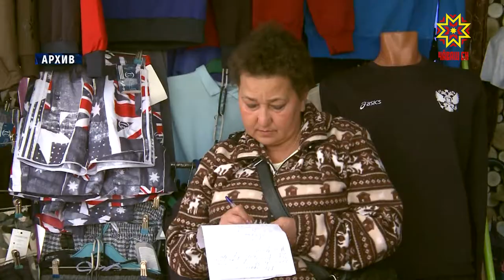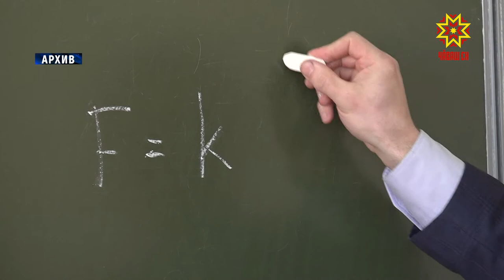Раштавăн 1-мĕшĕнчен çĕнĕ саккунсем хута кайрĕç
Саккуна кашни çыннăн çирĕп пăхăнмалла, çавăнпа та унăн улшăнăвĕсемпе çĕнĕлĕхĕсене кашнин сăнаса-йĕрлесе тăмалла. Çак кунсенче вăя кĕнĕ çĕнĕлĕхсем пирки малалла пĕлме пултаратăр.